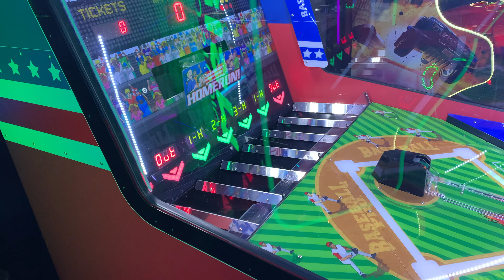Chicago Trip (ZfoodReview Tour 2021)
It was cool